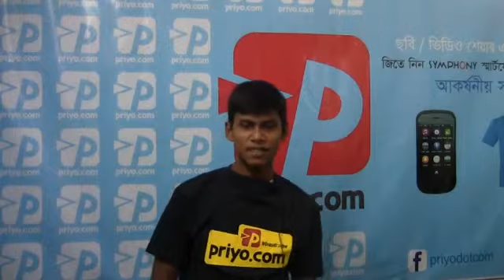25 DEC 2012: BCS ICT WORLD'2012: Video 25